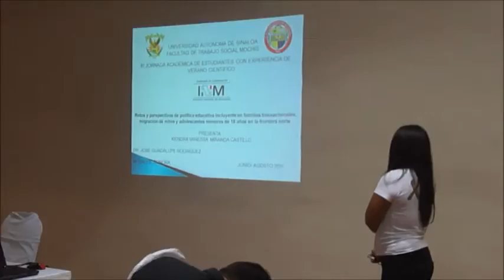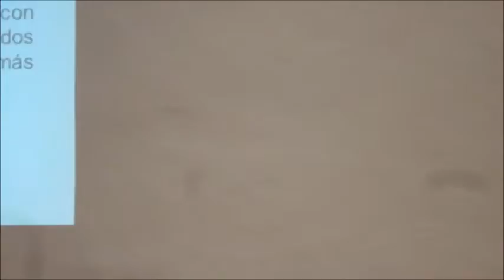Mi experiencia de verano científico | Lelita PH | Vlogs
11 Jornada Académica con Experiencia de Verano Científico
en el Hotel Playa Mazatlán con duración de 4 días :D
UNIVERSIDAD ATÓNOMA DE SINALOA ^^

Apartado postal:
APARTADO POSTAL #4
VILLA GUSTAVO DÍAZ ORDAZ
SINALOA
CP. 81343